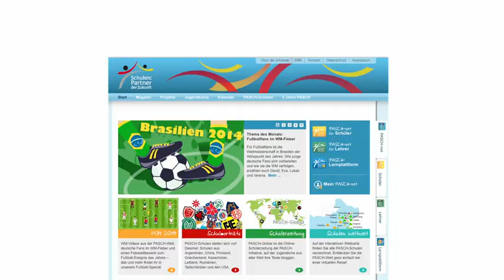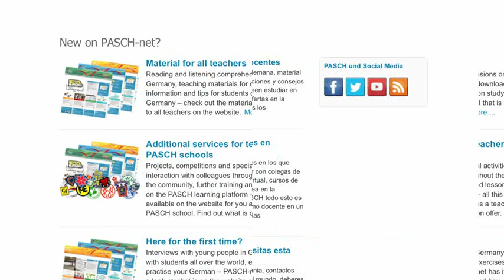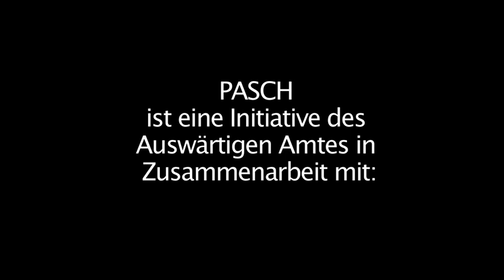Deutsch lernen an PASCH-Schulen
Interesse an der deutschen Sprache und Begeisterung für Deutschland, seine Kultur und Gesellschaft wecken - das will die PASCH-Initiative „Schulen: Partner der Zukunft". Sie vernetzt mehr als 1.700 Schulen weltweit, an denen Deutsch unterrichtet wird.